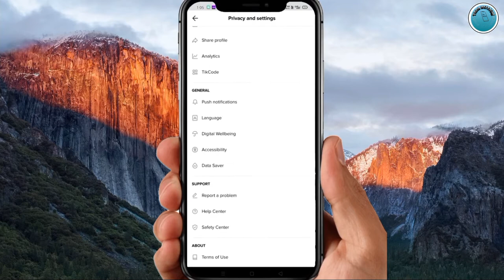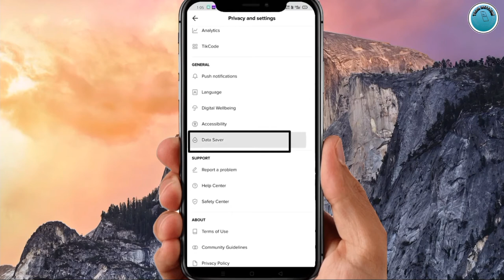How to enable data saver in tik tok| TIKTAK kha data save kaise karen !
How to enable data saver in tik tok. Tiktok ka data save kaise karen. Data save tik tok.
Tiktok data save
How tiktok data save watch in my video.
tiktok data save settings simple step follow my video step by step.tiktok ka data set kaise karen so simple step follow karke.
Tik tok data save simple step follow.
Tiktok application open
Click the profile and 3 dot option
Scroll down and click the data save option click data save option on your data saving less use.
Tiktok ka data save karne ke liye bahut hi simple step follow karne honge sabse pahle aapko tika propan pahle Nahin Uske bad apni profile ko kholna hai profile kholne ke bad aapko 3 gram per click karna hai fir baat per click karne ke bad aapko data save kiya action cook on kar dena hai iske bad data kam use Hoga aur aapke bal bahut jhadate hain use kar payenge.
Tiktok data use values.
TikTok 15 seconds video contains from 2 to 6 MB of data, let's take an average of 4 MB. So, we can watch 4 videos per minute and therefore 4x60 = 240 videos per hour. 240 videos x 4MB = 960 MB of data.
Click the data save option your data is less you can take talkies long time use.
Tiktok data save, tiktok data save, save data tik tok,
Tiktok data, tiktok data save setting,
"Think technical"
"Technology""technical think"think technical